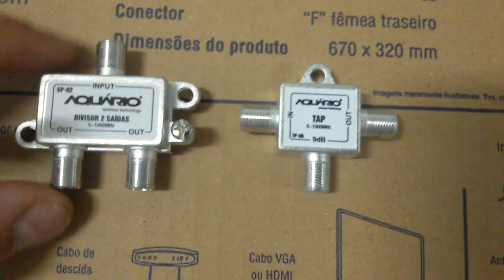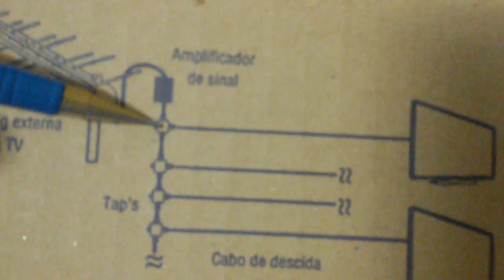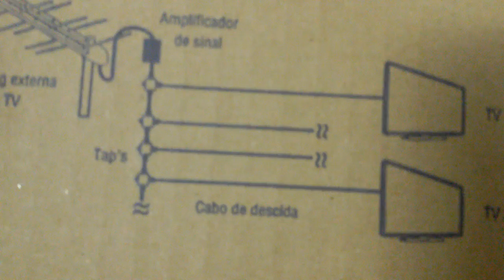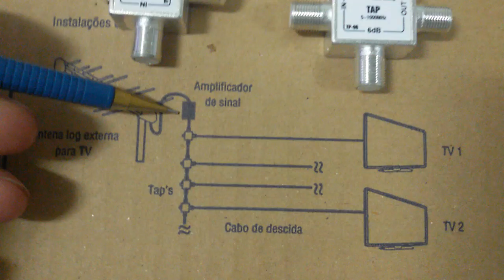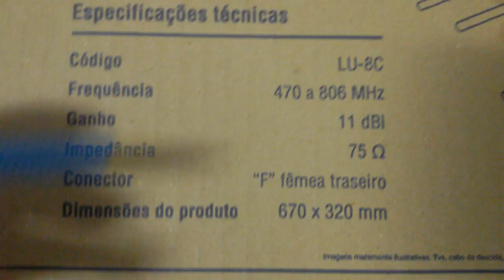Distribuidor orientação Divisor splitter taps Sergtec oque é e para que serve! ✅Muito Obrigado!